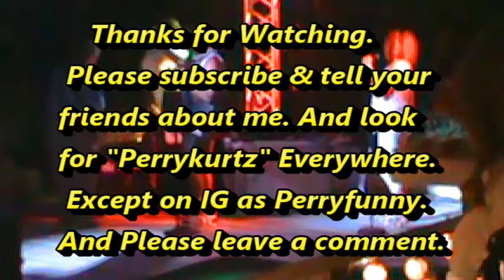LIve at Auntie's Pool Party in Riverside. They were shocked. 14mins Very Adult Material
You can't really see my face, But, that's a good thing. AND you c watch the lady on the right eat. ;;;;;;;;;;;;;;;;